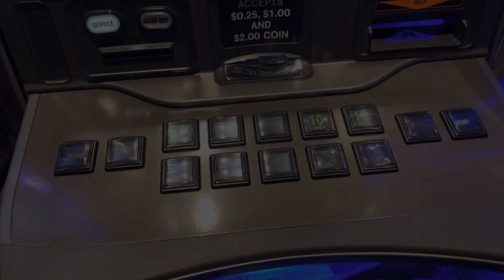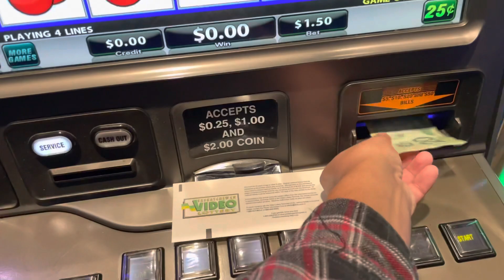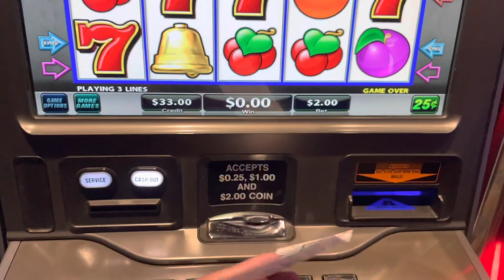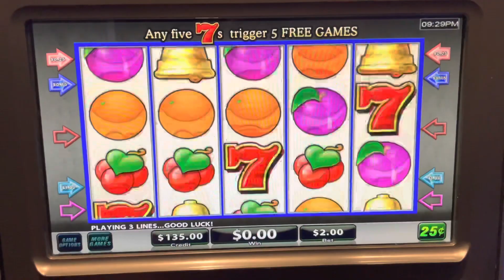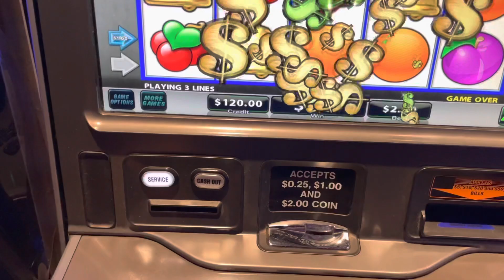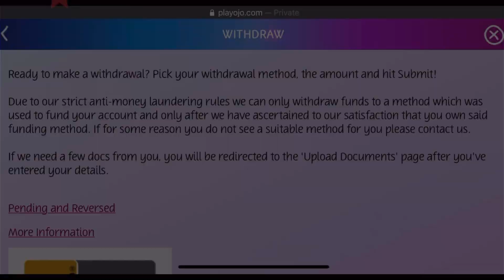Missed on 7’s! Hit on Bonanza! 🍭🎰🍭 Also I Met A Subscriber! 🤝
I couldn’t show because I didn’t win anything when we met nor did I want to show his face 😅 but it was really cool for me!

I hope to see more of the VernieMo Subs in the future!